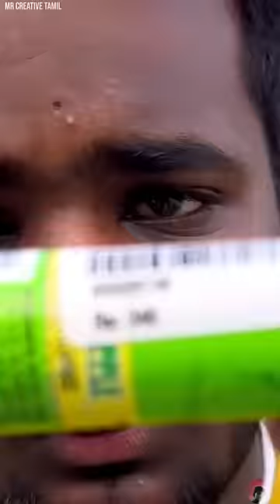TRYING TRENDING TOXIC SOUR SPRAY 🍋✨